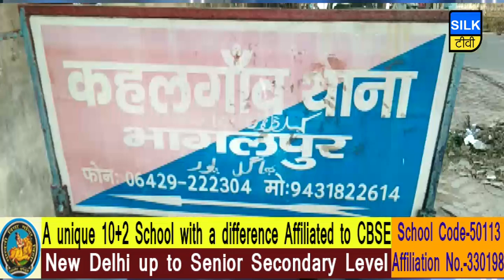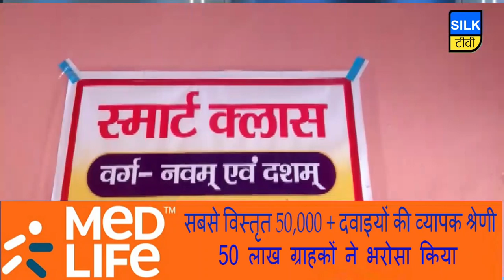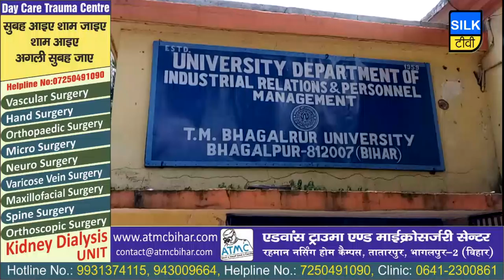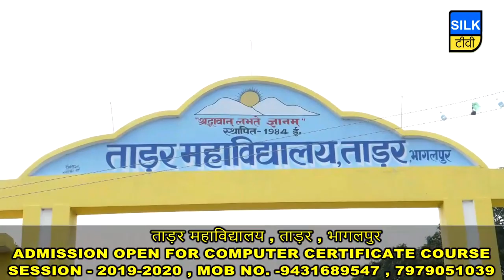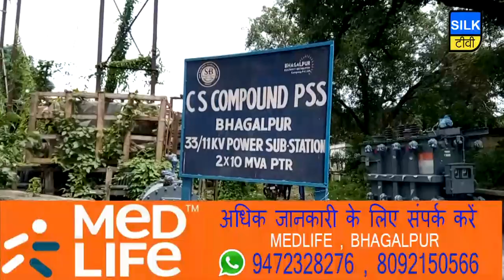SILK TV- जिले की खबरें एक साथ | 21 AUGUST 2019